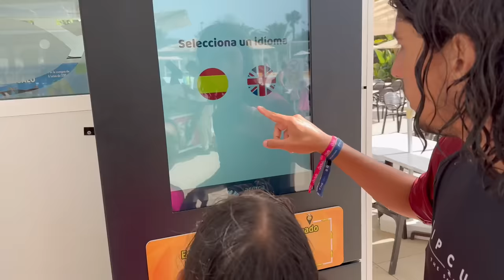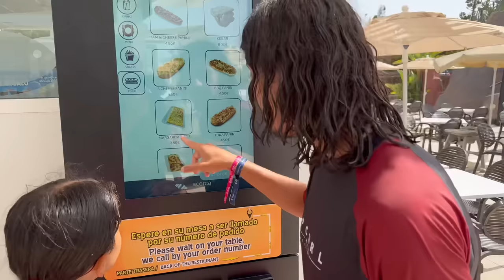PARC AQUATIQUE GÉANT EN ESPAGNE EN FAMILLE 😄🇪🇸 ( MÉGA toboggan 🚨)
On test un géant aquapark en Espagne avec pleins de toboggan !Je ne peux pas croire à quel point cette vidéo est intense.

🤩PARTENARIATS:
Carte psn et xbox live avec ton crédit mobile:
CODFAMILYA10